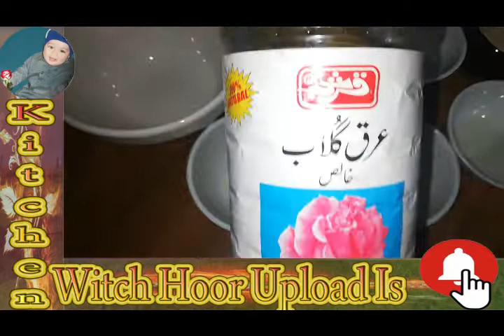Full body Whitening Remedy | homemade body wash very easy | DIY Body Wash| get smooth glowing skin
sweet corn bodywashes full whitening and get healthy glowing skin
BODY WASH SKIN WHITENING Full FAIR SPOTLESS GLOWING Skin NATURALLY

Natural Homemade Anti-Inflammatory Aloe Vera Face Wash Honey Face Wash for all type Skin.
This homemade face wash recipe will leave your skin feeling refreshe